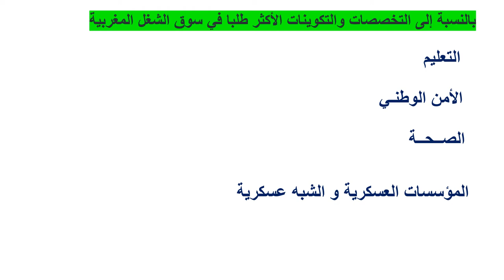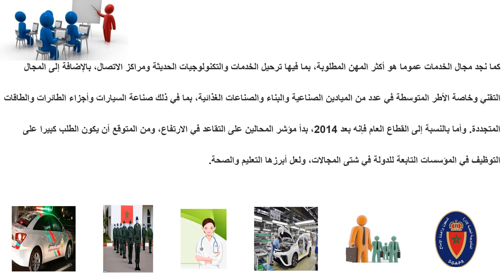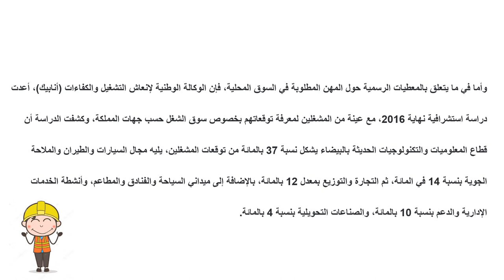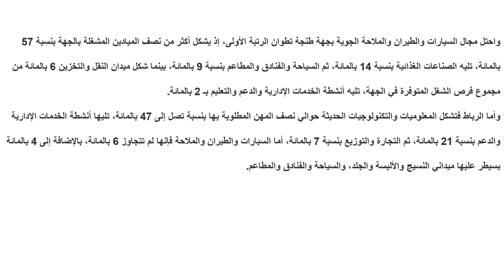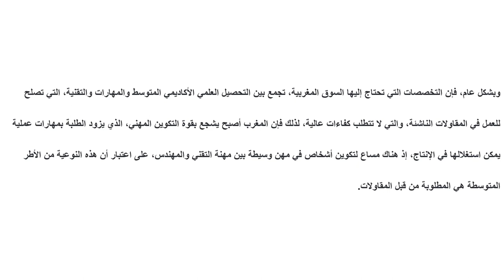التخصصات والتكوينات الأكثر طلبا في سوق الشغل المغربية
التخصصات والتكوينات الأكثر طلبا في
 سوق الشغل المغربية
كما نجد مجال الخدمات عموما هو أكثر المهن المطلوبة، بما فيها ترحيل الخدمات والتكنولوجيات الحديثة ومراكز الاتصال، بالإضافة إلى المجال التقني وخاصة الأطر المتوسطة في عدد من الميادين الصناعية والبناء والصناعات الغذائية، بما في ذلك صناعة السيارات وأجزاء الطائرات والطاقات المتجددة. وأما بالنسبة إلى القطاع العام فإنه بعد 2014، بدأ مؤشر المحالين على التقاعد في الارتفاع، ومن المتوقع أن يكون الطلب كبيرا على التوظيف في المؤسسات التابعة للدولة في شتى المجالات، ولعل أبرزها التعليم والصحة.